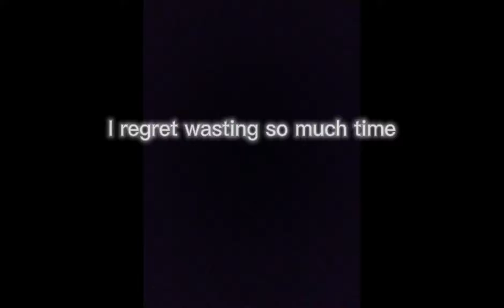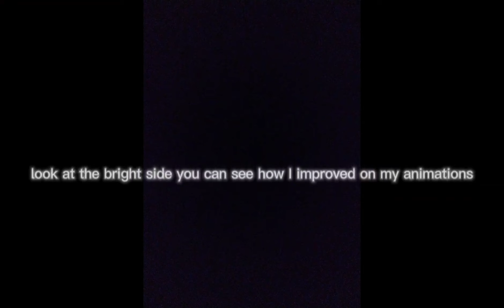clip of animation